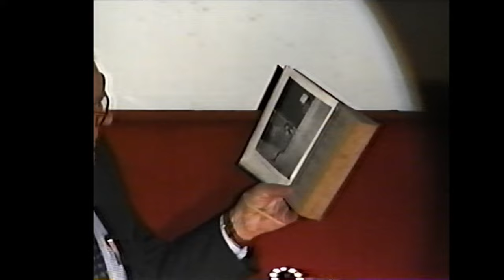Adolfas Mekas' Cinemagic Lectures - Session 2 - Bard College (2000)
Adolfas Mekas (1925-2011) was a Lithuanian-born American Filmmaker who founded the Bard College film department in 1971, and the Milton Avery Graduate School of the Arts at Bard College in 1981.

His “CINEMAGIC” course was legendary at Bard College. Each session featured a 30-40 minute autobiographical lecture, complimented by a screening of a film that was meaningful to Adolfas. This is one of the 14 lectures that he delivered in 2000. He gifted me VHS tapes of these sessions around 2003.

Along with his brother Jonas Mekas, Adolfas founded Film Culture magazine and the Film-Makers’ Cooperative. He was an icon of avant-garde cinema. Jean-Luc Godard once wrote, “Adolfas is someone to be reckoned with. He is a master in the field of pure invention, that is to say, in working dangerously – 'without a net.'"

Adolfas Mekas was born in a Lithuanian village called Semeniškiai on Sept. 30, 1925. During the final year of World War II, he and Jonas were captured by the Germans and sent to a Nazi labor camp (Sessions 2 and 3).

After the war ended, they lived in refugee camps, one of which was in Mainz, near Frankfurt, where they were able to attend university classes. They first thought of leaving for Israel — “They weren’t Jewish,” Adolfas’ wife, Pola Chapelle said, “but they thought it was romantic, to fight for a new country” — but emigrated instead to the United States, settling in Williamsburg, in Brooklyn. Adolfas tells this story in session 4.

In session 5, Adolfas discusses he and Jonas’ role in the both the Beat movement and the Fluxus Art movement. He also reads from the famous First Statement on the New American Cinema (1961): ”We don’t want rosy films – we want them the color of blood.”

Session 6 is about the underground film movement in the 1960s. Stories about Phil Ochs and Maya Deren. He explores the meaning and purpose of art towards the end of the lecture, and complains about “agenda movies.”

Adolfas begins session 7 by telling us that he “has a few axes to grind,” he goes on to discuss religion, Poland, academia, and more.

There is no session 8. It was canceled.

The final few session all include Adolfas’ reflections on art, screenwriting, diversity, the human condition. He discusses Abbie Hoffman in session 12.